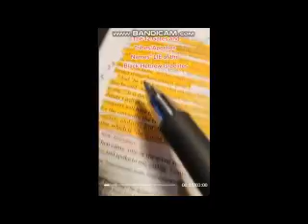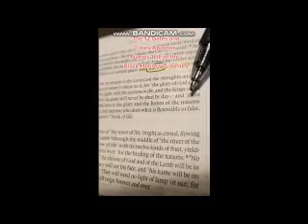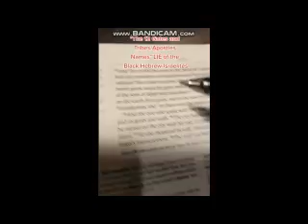THE CHRISTIAN DOCTRINE REV 21 AND ALL NATIONS SEEKING SALVATION FALSE DOCTRINE